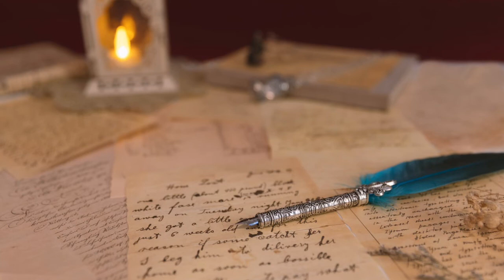My NinetyThird Poem Swift Taste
I created this poem 7/6/22

Thanks to Mrika Selimi @mrika for making this photo available freely on Unsplash 🎁